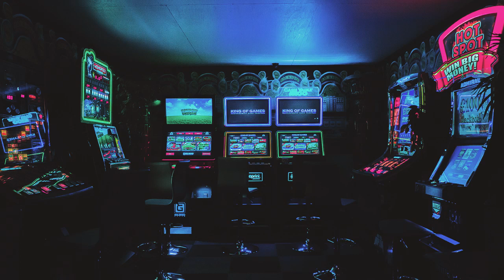BLACKPINK - Ice Cream (with Selena Gomez) | 8 Bit Version (Video Game Style)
*You cannot redistribute or reupload my work. You may use the music for background music purposes as long as due credit is given*

블랙핑크 & 셀레나 고메즈 - 'Ice Cream' 아이스크림 | 8 비트 커버 / 비디오 게임 버전
blackpink 8 bit version
blackpink chiptune video game style
blackpink selena gomez ice cream 8 bit
블랙핑크 셀레나 고메즈 아이스크림  8 비트
블랙핑크  게임 버전